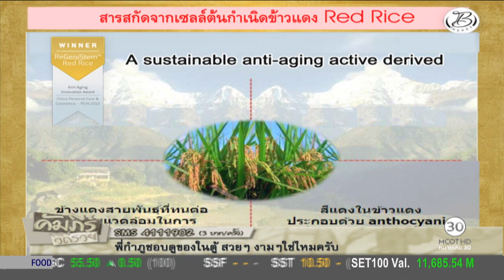คัมภีร์วิถีรวย (25 พ.ย.59) เปิดคัมภีร์รวย ฟาร์มเพาะเลี้ยงและจำหน่ายปลาทอง | ช่อง 9 MCOT HD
เปิดคัมภีร์รวย ฟาร์มเพาะเลี้ยงและจำหน่ายปลาทอง กับ สุรชัย สันโสภา (เจ้าของฟาร์มปลาทอง NT Farm).- 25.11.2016